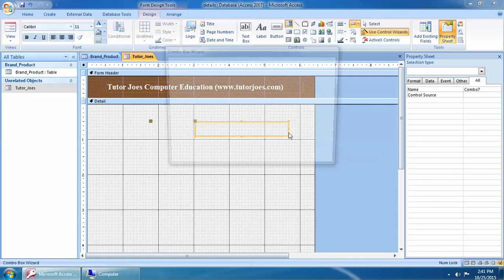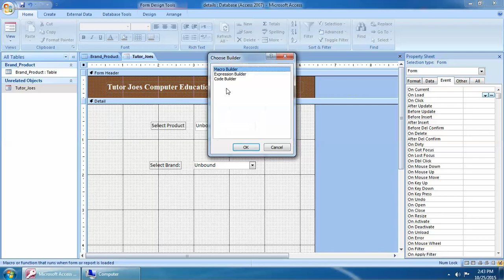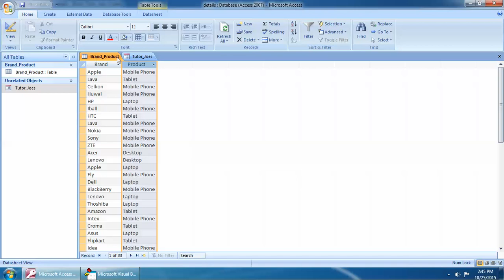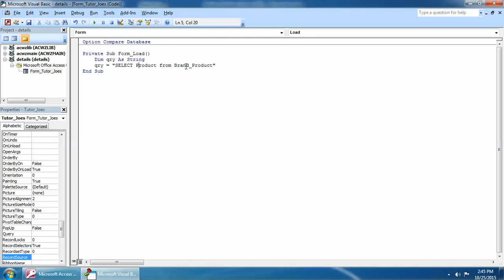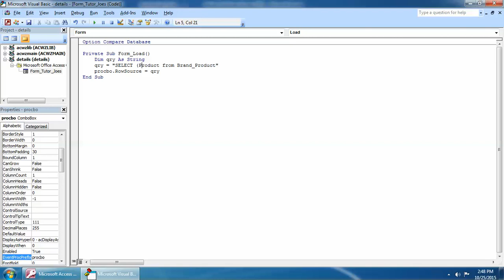Linking Two Combo Box In Microsoft Access-2007 In Tamil Part-1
Complete Microsoft  Excel VBA Tamil,
Visual Basic Application  in Tamil
Tutor Joes Excel Tutorial Tamil
Add Two Number Using Microsoft Excel VBA Tamil
Automate Copying Of Column Data From sheet to Sheet Using VBA In Excel Tamil
Automatic Date and Time Entry Using Microsoft  Excel -2007 VBA Tamil
Highlight Cells In Microsoft Excel-2007  Using VBA Tamil
How To Capture Data From User Form Into Microsoft Excel -2007 VBA
How To Create a Countdown Timer In Microsoft  Excel Using VBA  Tamil
How To Display Picture On Microsoft Excel-2007 Worksheet Using VBA
How To Transfer Data One Excel Sheet To Another Using VBA
Transfer Column Data From One sheet to Another Sheet Using VBA In Microsoft Excel 2007 Tamil
What is Macro In Microsoft Excel Using VBA In Tamil
How To Compare Two List In Microsoft Excel Using VBA  in Tamil
How To Create New Work Book In Excel Using Visual Basic Application  in Tamil
How To Delete Specific Data In Excel Using VBA  In Tamil
How To Highlight And Delete Duplicate Records in Excel Using VBA
Copy Data One Sheet to Another Without Already Exist In Microsoft  Excel VBA Tamil
Filter Using Microsoft Excel Visual Basic Application
How To Create Notification In Microsoft Excel Using VBA Tamil
How To Import Word Table Data into Microsoft Excel Using VBA in Tamil
Import Data From Microsoft  Excel Into Microsoft Word Using VBA
Transfer Data From Multiple Work Book into Master WorkBook in Microsoft Excel VBA Tamil